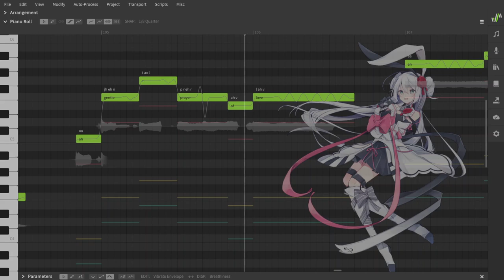Yuyoyuppe - Palette ft. Eleanor Forte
So, back again with another cover. This time I decided to do Palette, definitely not cause MegaMix came out on PC and I've been obsessively playing this song for the past week, no, of course not. I decided to finally do some more vocaloid music, especially cause I love the way luka sounds in the original, and I already had the english lyrics to use. It was fun getting to work with different time signatures, and I love how the harmonies turned out. Crazy how the songs that I don't do by ear end up the best. I'm probably gonna do World is Mine for my next cover, so keep an eye out ;)

Voice: Eleanor Forte AI
Made in Synthesizer V Studio Pro

Lyrics:

Words are drowned in tears you shed
There beneath your laughter
Paint the visions there inside
Emotions of the palette in my mind
Please, distinguish me
The colors overflow
I pray that you will save me now
I fall away

Hear now, my words of blue inside the tears that you cry
I'll catch them as they fall
Feel now, my warmth of red I whisper there as you sleep
A gentle song of hope

As though the sky and sea arе as one
Memories cross insidе my mind
Unravelling the threads of our past
We softly watch
As our our future blooms

See now, the days of black are slowly fading again
The memories pass you by
Feel now, my lips of white, I kiss you here in our dream
A gentle prayer of love